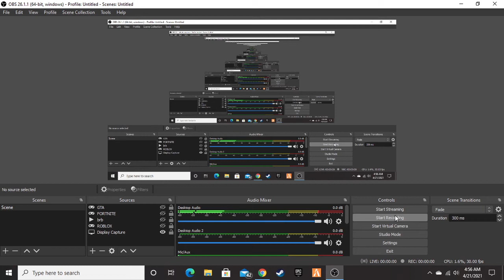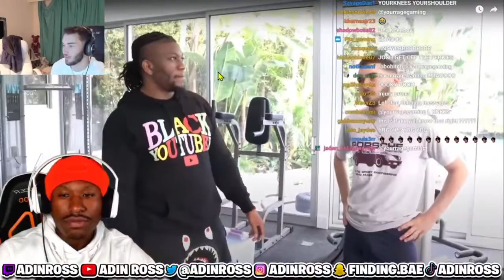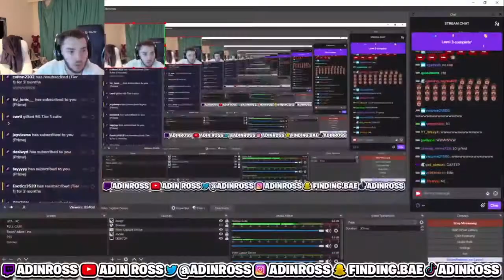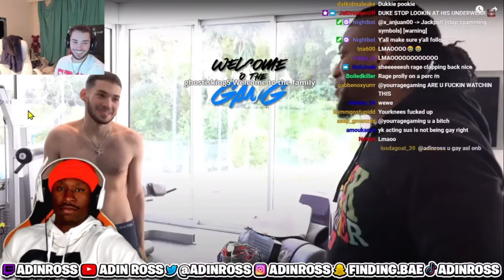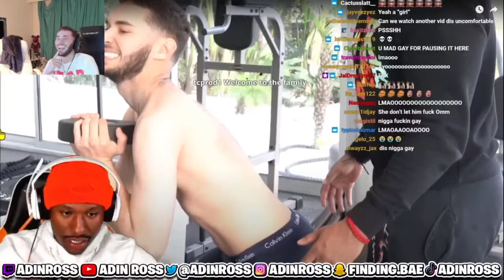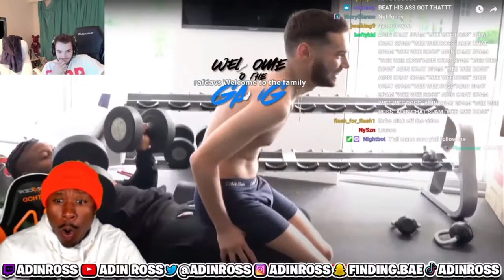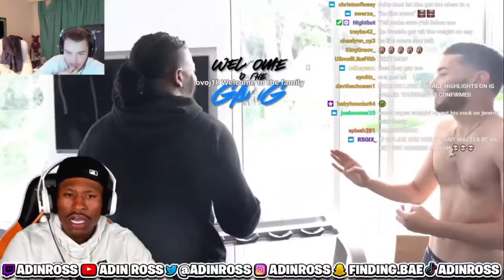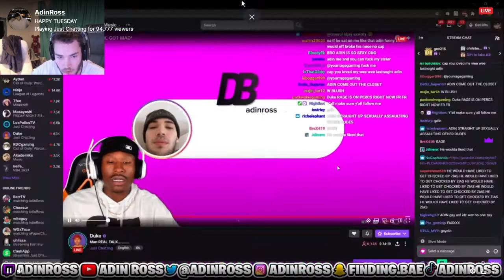Adin Ross Reacts To Duke Dennis SUS prank on Zias